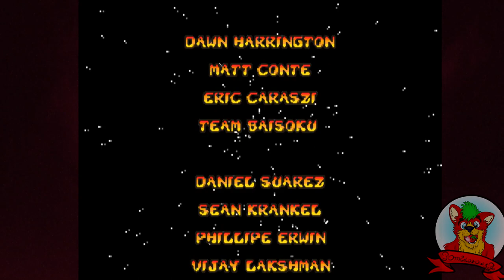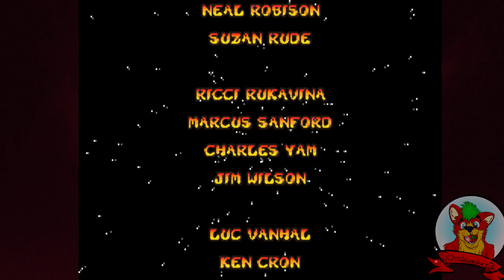Crash Bandicoot: The Huge Adventure! [GBA] #5 [FINAŁ!] - MEGA MIXXX